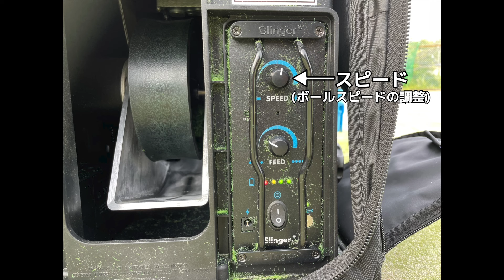一人での練習が捗る！一時期話題になったスリンガーを使ってみた！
一時期話題になったスリンガーを使ってみました！
スピンが強くいいボールが来るのでめちゃめちゃいい練習になりました！

テニススクールについてはこちら！(静岡県伊東市、神奈川県内西湘~湘南エリア各地)

協力
南伊東テニスコート
【Facebookページ】

経歴
1992年12月21日生まれ.
神奈川県平塚市出身.
4歳からドイツに留学、その後イタリア-アメリカ-スペイン-に14歳まで留学.

スペインジュニアサーキット、イビサ島大会12歳以下3位.
スペインマドリードジュニアマスターズ12歳以下ベスト8（日本人初出場）.
12歳、14歳、カタルーニャ州代表選手（日本人初）.

国内
千葉県ジュニア18以下ダブルス優勝
千葉県室内選抜シングルス優勝
千葉県新人戦ダブルス優勝
関東ジュニアダブルス3位
関東室内選抜シングルスベスト4
全日本ジュニアダブルスベスト8
全日本室内選抜シングルス出場
インターハイシングルス出場
関東ジュニアランキング、18歳以下シングルス最高3位

JOP20万大会シングルス4大会優勝、ダブルス2大会優勝
JOP50万大会シングルス準優勝3回、ダブルス準優勝2回
JOP100万大会ダブルス優勝
その他JTT大会ベスト32、2回
全日本選手権予選決勝1回

フューチャーズ大会
柏フューチャーズ本戦出場1回
セルビア、予選決勝3回、本戦出場シングルス1回、ダブルス1回